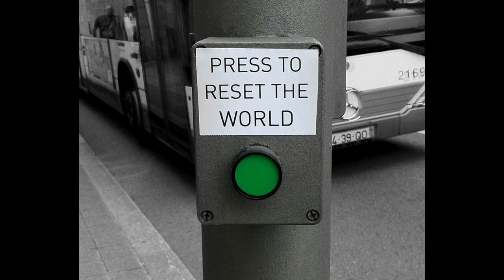Our 3 years in Bali!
Nostalgia time!
Today is three years to the date when we left Slovenia and moved to our new home in Pemuteran, Bali. It has been amazing, it has been tough, but most of all, wonderfully different. Thank you all for cheering for us, it means a lot!!

A big thanks also to photographers, Gonzalo Apesteguía Zamorano and Peter Vogt, for letting us use some of their photos.

Ana & Jure